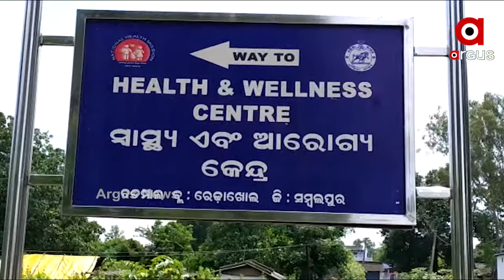ସ୍ୱାସ୍ଥ୍ୟ ସେବା ଏଠି ସାତସପନ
ସ୍ୱାସ୍ଥ୍ୟ ସେବା ଏଠି ସାତସପନ । ଉଭୟ ମଣିଷ ଓ ପଶୁଙ୍କୁ ମିଳିପାରୁନି ସ୍ୱାସ୍ଥ୍ୟ ସେବା । ପ୍ରଶାସନର ନୀରବତା ଆଗରେ ସମସ୍ୟା ଭୋଗୁଛନ୍ତି ପାଖାପାଖି 300 ଗ୍ରାମବାସୀ ।